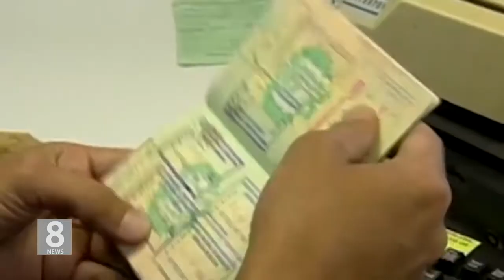2 .25. 21 KBS America News 해외 영주권 신청자도 입국가능…이민 정책 속속완화